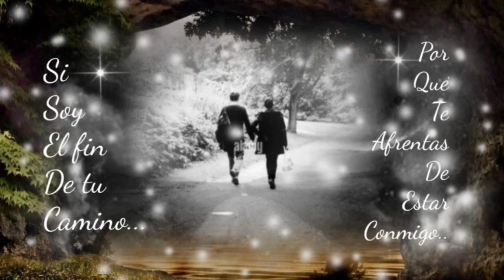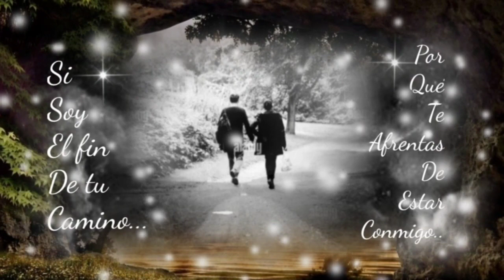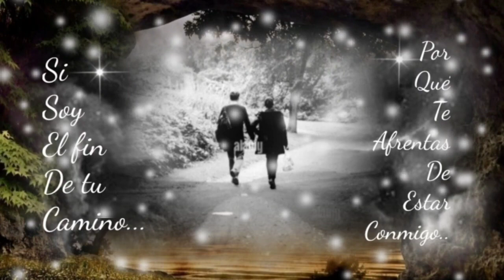CON AMOR JUNTOS TÚ Y YO SI PODEMOS LLEGAR HASTA EL FINAL - LOS BUKIS (serge djbcmx)